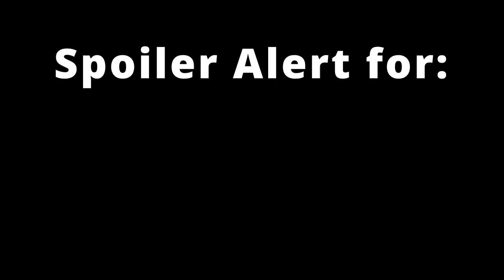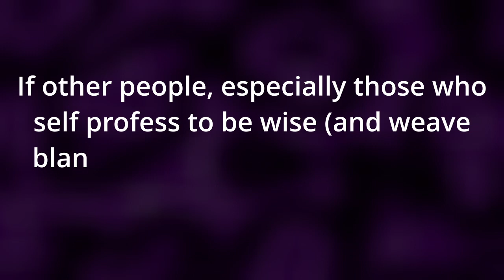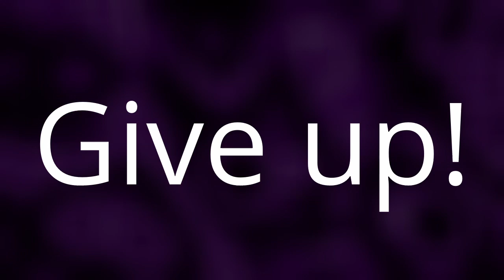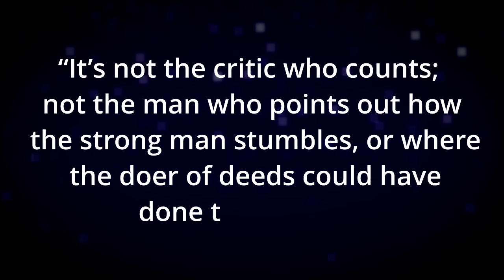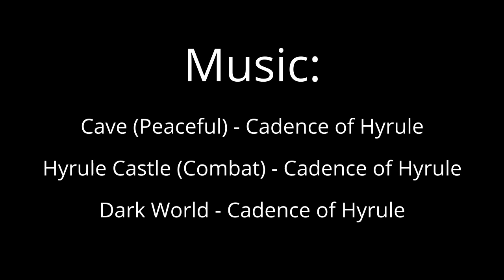Octavo's Courage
In this retelling of Octavo's Ode, we see just how shortchanged he really was, and how the fates where the real villains.